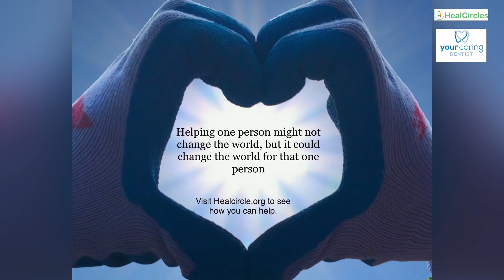Dr Dobee how to help those in need.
How are are helping the community during COVID